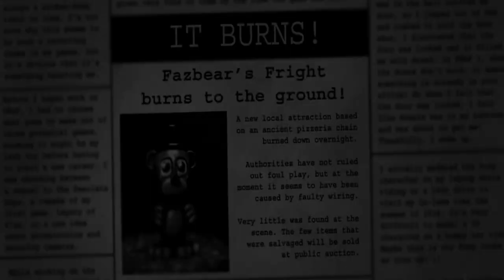NATSUKI'S~POV(Bite Fnaf 3 Mix)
Original link